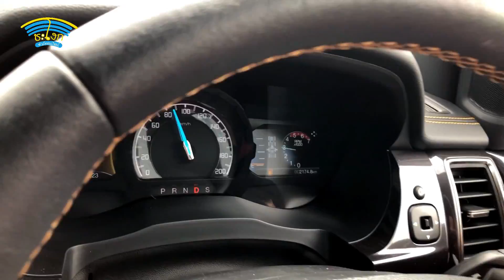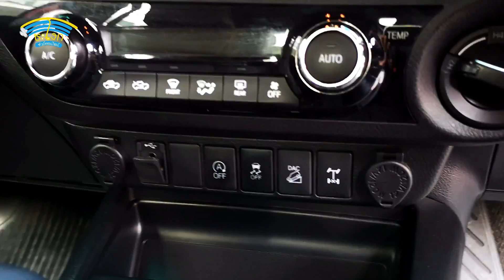เปรียบมวยระหว่าง "ฟอร์ด เรนเจอร์ Vs โตโยต้า รีโว่ ร็อคโค่ Vs มิตซูบิชิ ไทรทัน/L200 มีของดีอะไรบ้าง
จิจารณ์ Ford Ranger Wildtrak Vs Toyota Revo Rocco Vs Mitsubishi Triton/L200 2019 ใครว้าวกว่าใคร หมัดต่อหมัด เพื่อประกอบการตัดสินใจ รุ่นไหนขนอะไรเด่นๆ มาบ้าง มีพูดถึงดีแม็กซ์เล็กน้อยครับ เดี๋ยวรอตัวใหม่ จะจับรีวิวเช่นกัน